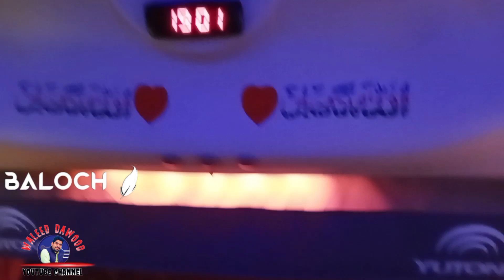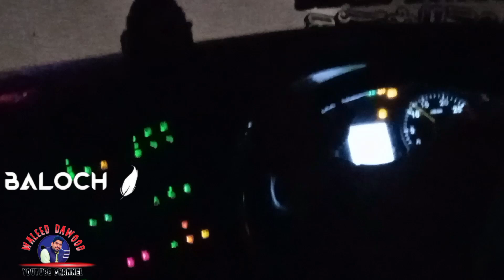Yousuf Goth Bus Terminal| KARACHI| @waleed dawood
karachi bus terminal
bus terminal
terminal bus al asif bus terminal karachi bus terminal karachi yousuf goth bus terminal karach sohrab goth bus terminal in karachi
karachi terminal bus
waraich bus terminal karachi
karachi terminal
karachi yousuf goth bus terminal
kpk bus terminal
al-asif bus terminal karachi
 sohrab goth market | watches,karachi bus stand
bus terminal sohrab goth
al asif squre karachi

faisal movers stop in karachi banarasi